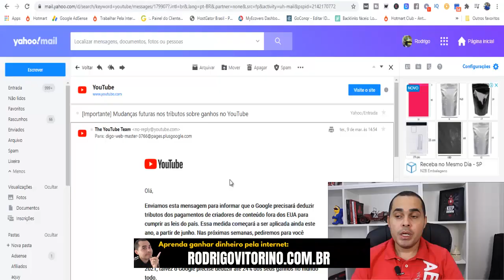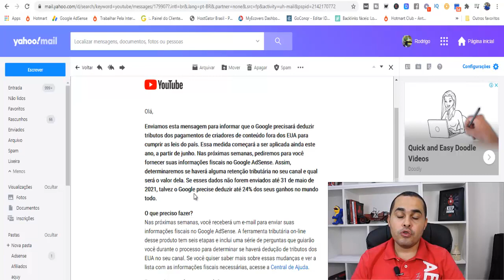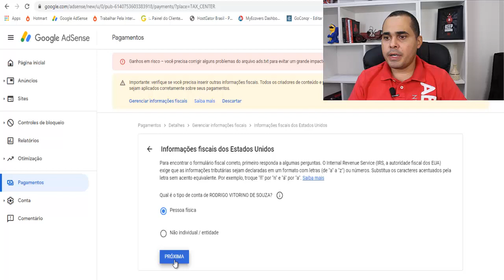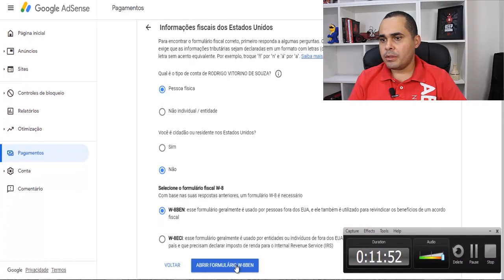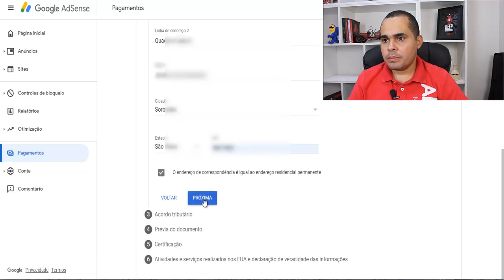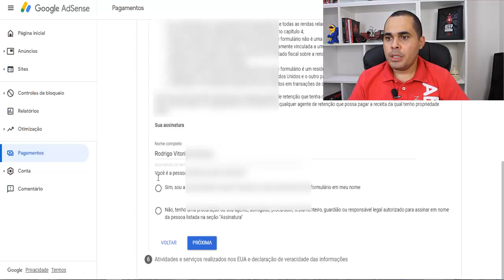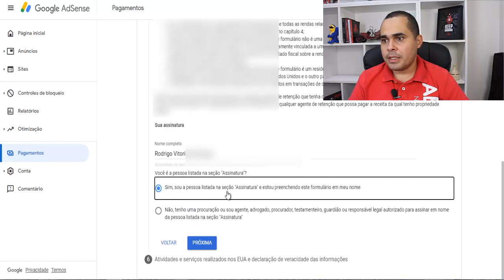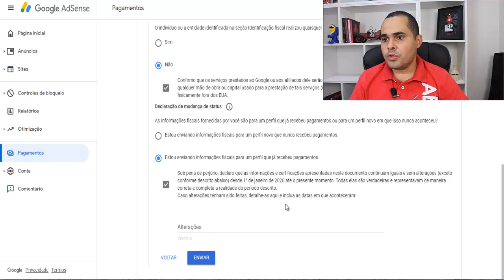💸Youtube vai cobrar Imposto? VEJA COMO preencher o formulário para retenção do imposto nos EUA!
Neste vídeo de hoje eu expliquei sobre a retenção de imposto cobrado pelo Youtube para vídeos assistidos e remunerados para usuários dos EUA, ou seja, se você tem um público que assiste seus vídeos lá nos EUA ou também em outros países é importante você ficar atento a estas informações.

O Youtube é uma plataforma honesta para ganhar dinheiro online, sempre pagou certinho, mas a parte fiscal, ou seja, pagar os impostos sempre ficaram por nossa conta.

Impostos para o Brasil ainda serão desta forma, porém para vídeos feitos com anúncios remunerados nos EUA o imposto já irá ficar retido para o governo americano.

Então se você está buscando informações sobre se Youtubers pagam impostos a resposta é sim, sempre pagamos impostos sobre ganhos online, seja mensal ou anual no caso do Youtube.

O Youtube vai cobrar imposto dos vídeos exibido nos EUA, você não vai precisar ir no banco pagar um boleto, o desconto já irá ser direto dos ganhos de cada mês.